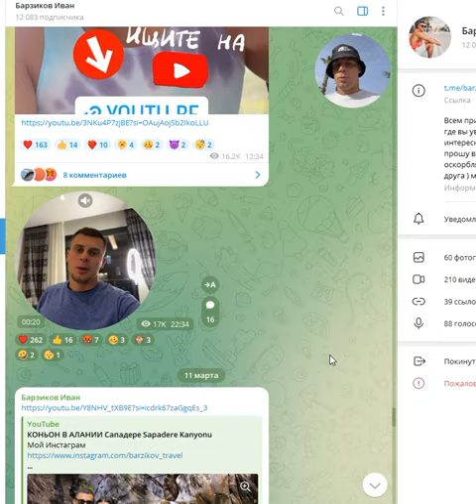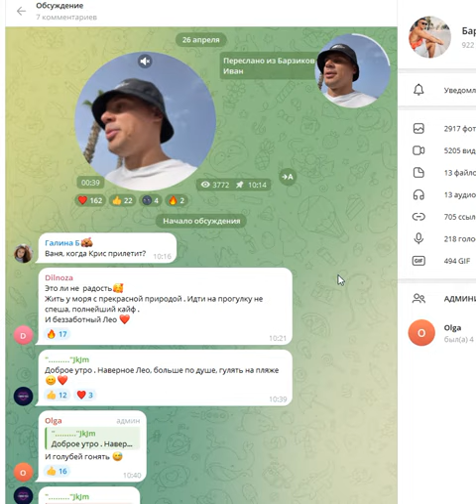Дом 2! Барзиков и Бухенбалте отписались друг от друга и удалили совместные фото и видео!